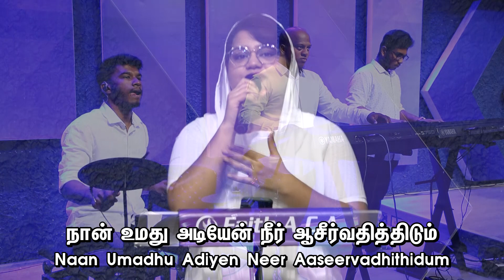அப்பா இயேசு நீங்க வந்தா | Appa Yesu Neenga Vandha | Sis. Phebe Visuvasam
Original Song and Lyrics by : Pr Chandra Sekaran

Account Name :
FAITH APOSTOLIC CHRISTIAN ASSEMBLY
A/c no 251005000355 (Current Account)
Bank : ICICI
Branch: Pammal, Chennai.
IFSC Code: ICIC0002510 (used for RTGS and NEFT transactions)

Contact Address
Pallavaram
Chennai - 600 043
Tamil Nadu
India